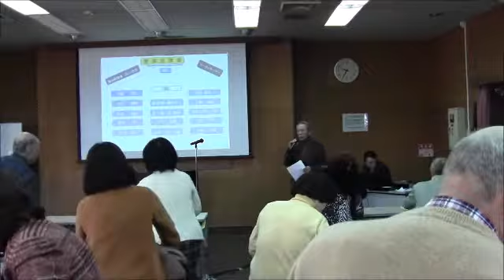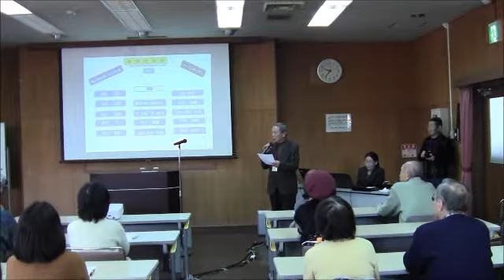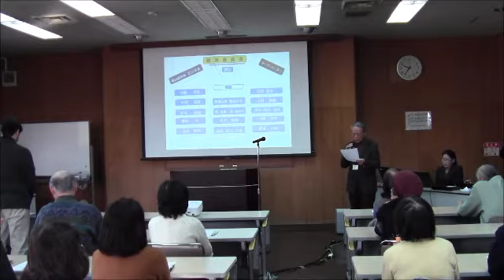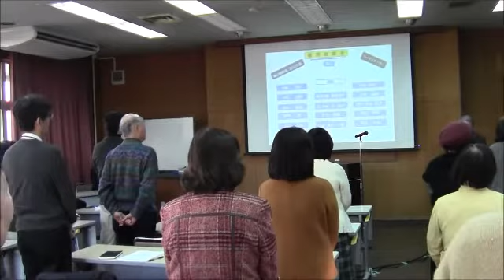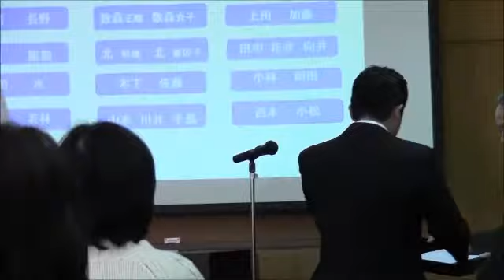修了式Coordinate センター橋本 厳氏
第１３期まちづくり大学「終了式」